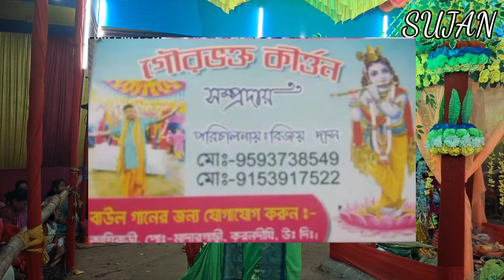new kriton Hare Krishna baul gaan 4k video 2024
Hare Krishna baul gaan 4k video 2024

x::::::::::::::::::::::::::::::::::::::Hare_Krishna:::::::::::::::::::::::::::::::::::::::::Hare_Krishna:::::::::::::::::::::::::::::::::::::::::::::::::::::::::::::::::::::::::::::::::::::::::::::::::::::::::::::::::::Krishna:::::::::::::::::::::::::::::::::::::::::::::Krishna:::::::::::Hare:::::::::::::::::::::::::::Hare::::::::::::::::::::x

হরে কৃষ্ণ
hare Krishna
krishna krishna hare hare
bhakti Gaan
hare
hare krishna hare ha⅝re song
Bangla Horinam
Bangla Kirton
Hare Krishna
Hare Krishna 2022
Krishna Nam
Bhakti Sangeet
Kirtinayas
Radhe Radhe
Radhe Gobinda
Mayapuri Kirton
Jai Radhe
Maha Mantras
Kartiniyas
Astaprahar
Radhe
Hare Krishna 4K
রাধে রাধে
গৌড়হরি | GourHori
Daily Devotional
কীর্তন মেলা
4k
4k hare krishna
2021 4k video
4k video 2021
latest 4k hare krishna
4k maha mantras video
song 2021
Daily Devotional
PROBHATI 2021
PROBHATI
Horinamer fariwala
nam kirtan
Kirton Sandhya Arati2021
arati video
Girls voice amazing hare krishna
evening Arati2021
Probhati kirton
SHREE KRISHNA SAMPRADAY
Bhaber Tori
Amazing voice hare krishna
krishna aarti
krishna
hare
hare krishna dancehare krishna mantrahare krishna mantra
krishna das
hare krishna chanting
hare krishna remix
krishna aarti
hare krishna japa
krishna
hare krishna tv
harekrishnatv
harekrishna
hare krishna
million views

# ‐--‐hashtag---‐ #